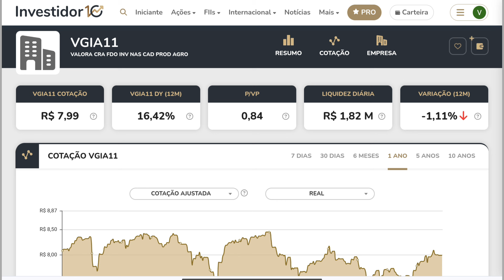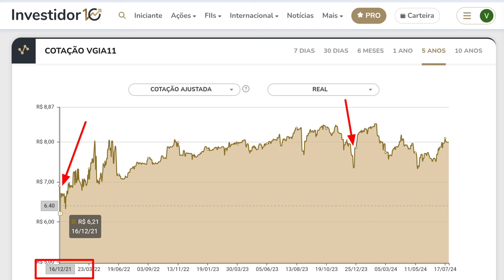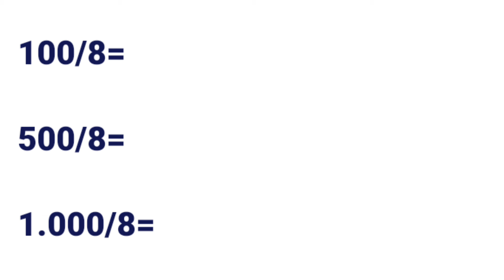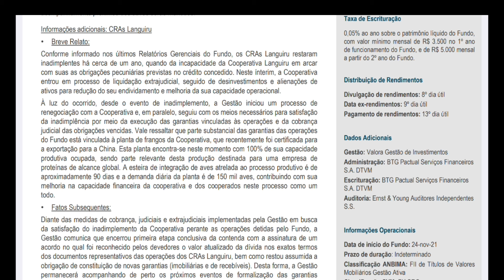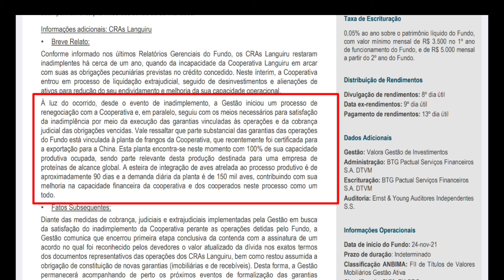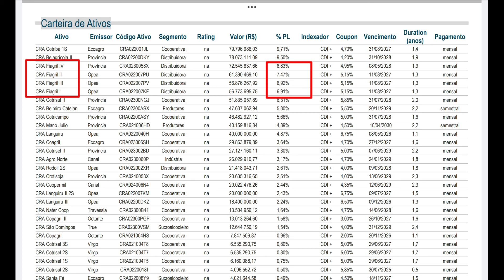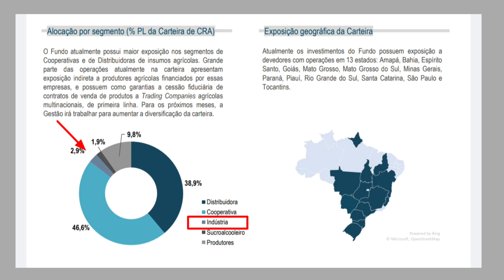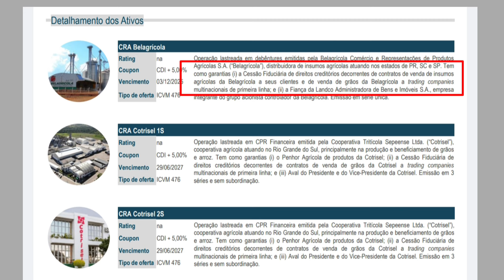VGIA11, COMO SAÍ DO FUNDO SEM PERDER TANTO PATRIMÔNIO?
⚠️ATENÇÃO! O CANAL DIARISTA INVESTIDORA NÃO FAZ RECOMENDAÇÃO DE COMPRA  OU VENDA DE ATIVO FINANCEIROATENÇÃO ⚠️

CÂMERA QUE USO PARA GRAVAR MEUS VÍDEOS

Smarthphone Redmi Note 11S 5G 4GB RAM 128GB ROM Twilight Blue

📚📚LIVROS QUE RECOMENDO 👇 👇

PSICOLOGIA FINANCEIRA 👇👇

📚OS SEGREDOS DA MENTE MILIONÁRIA👇👇

📚PAI RICO PAI POBRE 👇👇

📚CASAIS INTELIGENTES ENRIQUECEM JUNTOS

📚DEIXE DE SER POBRE: EDUARDO FEDELBERG

📚MIRA NA INDEPENDÊNCIA FINANCEIRA : Transformando sonho em propósito